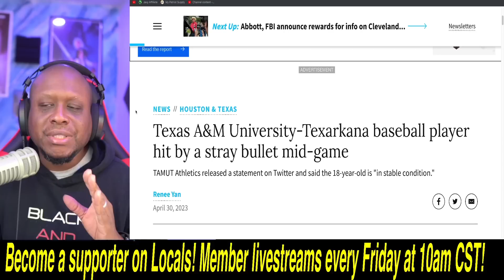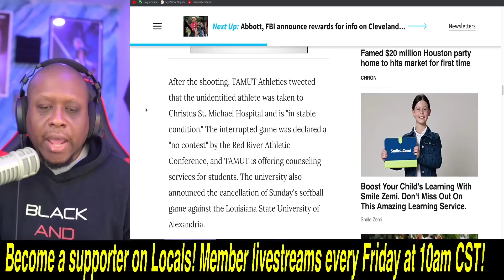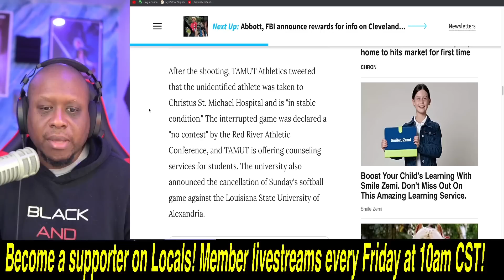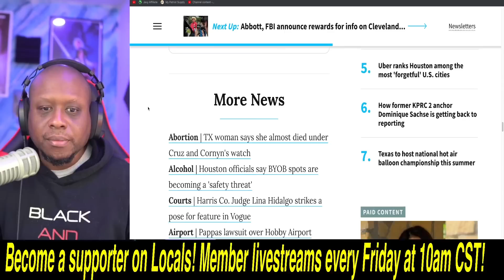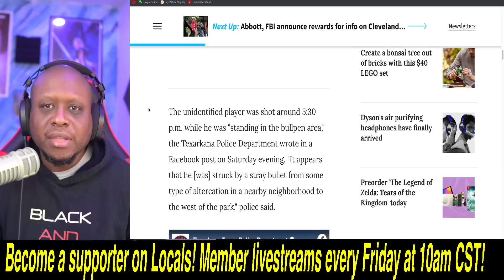College baseball player SHOT in the chest during baseball game! This is his condition now!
Live show on Rumble Monday-Thursday 10am CST. Member stream at 10am CST on Friday's UNCENSORED!